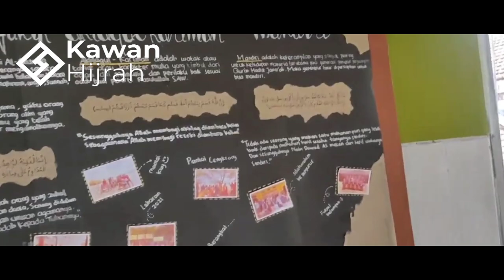Eps. 92 | Masjid Miftahul Jannah Gedog Blitar, Satu Masjid Untuk 2 Aliran [LD11 & Ex. LD11]